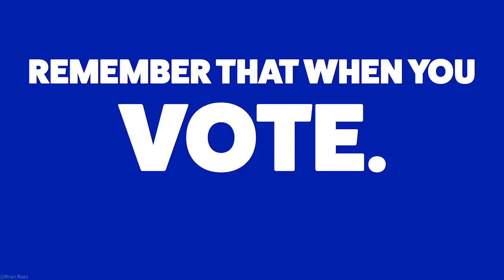Keep This In Mind When You Go Vote!